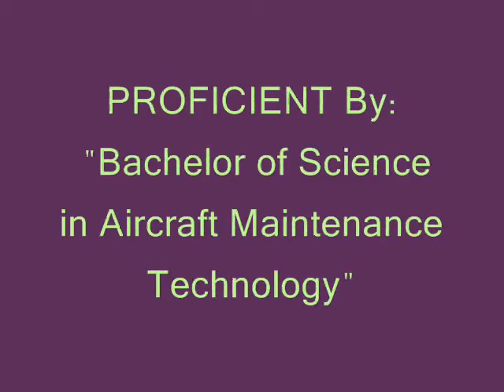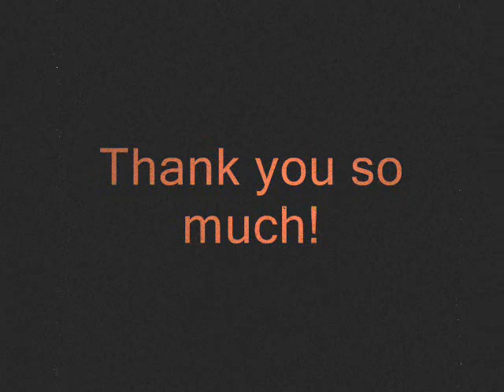PhilSCA Model Rocket 4/4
Hand Over The Created of PhilSCAÑAN Student Taking course Bachelor of Science in Aircraft Maintenance Technology 3rd year College Student.
18 Student complied a Model Rocket with own design: Lauched to 600 to 800 ft. Amateur High-powered Model Rocket was carry out on 30 of May 2009 at Imus Cavite